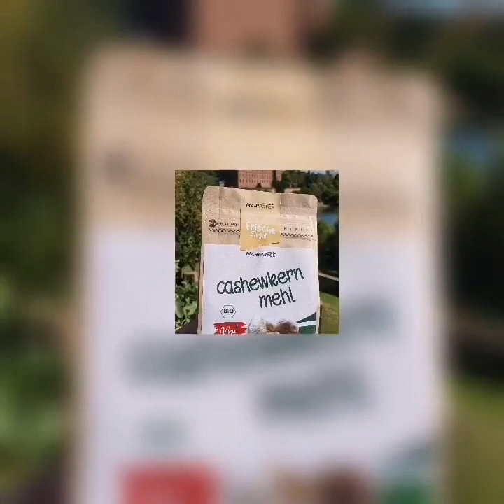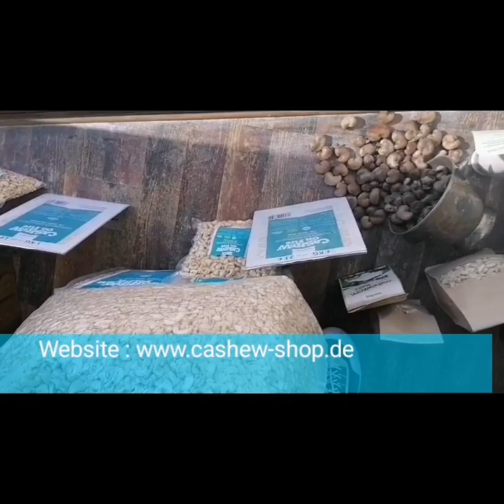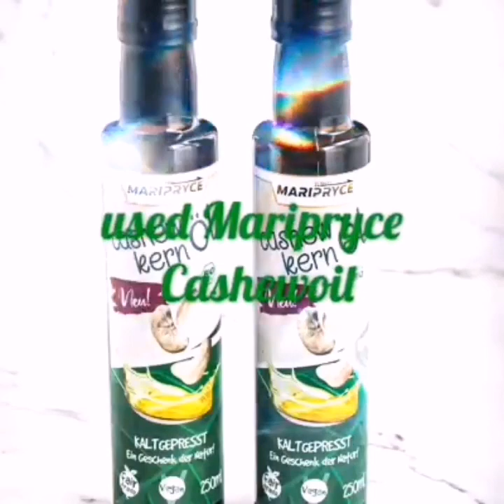BEST CASHEW PRODUCTS IN GERMANY AND ITS BENEFITS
This is a Chanel for all interesting, fun, amazing topics, Tips about living in Germany🇩🇪 and my life experience